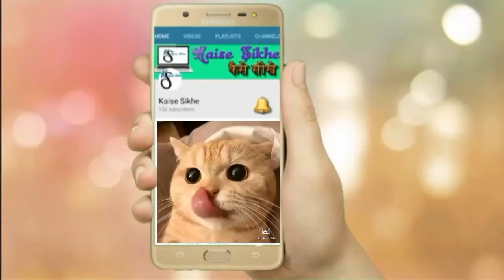Kari Ikan Kembung dan Sayur Kangkung || Sambal Belacan